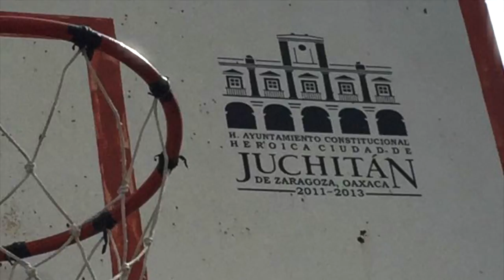Albergue en Juchitán, fortalecido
Autoridades del sector ambiental permanecen en el municipio supervisando y apoyando en las labores de operación.